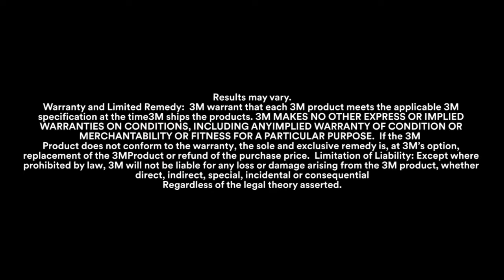Technique for Correcting Installation Related Defects | Scotchgard™ Paint Protection Film Pro Series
Watch a professional clear bra installer overstretch Scotchgard™ Paint Protection Film Pro Series for demonstration purposes and then fix it with very little effort.  It's easy to correct film over-stretching installation errors with this technique! For installation tips, contact your 3M Authorized Distributor Training Center.